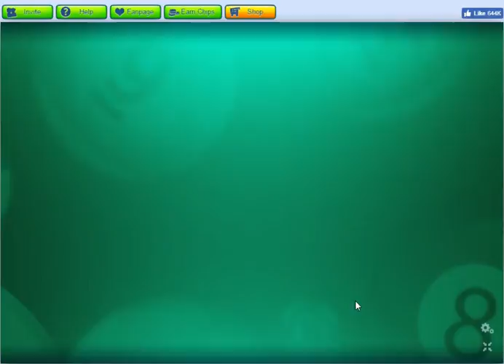Pool Live Pro gameplay first look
Awesome free cue sports app with 8 Ball, 9 Ball and Blackball modes. Challenge opponents from all over the world. Incredible graphics, easy control, custom cues, great community and unprecedented realism, Pool Live Pro is waiting for YOU!

"Why should I try it?" you may say
• Realistic physics - it's all about skills and physics baby
• Beautiful display, smooth in 60 FPS - because it’s nice to look at pretty things
• Variety is the death of boredom - 8-Ball, 9-Ball and Blackball in the same game!
• Every player is unique - choose from over 100 specialty cues and win with style
• Never a dull moment - millions of players worldwide 🌎 means the action never sleeps!
• Mini-games, scratch cards, power ups and more goodies to keep up the excitement
• Intuitive controls - because it is good to play comfortably everywhere